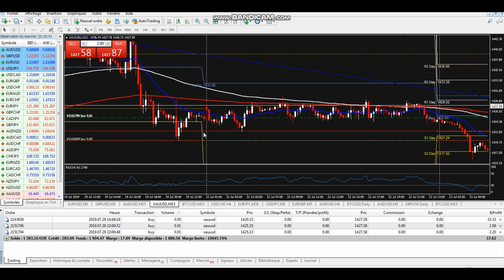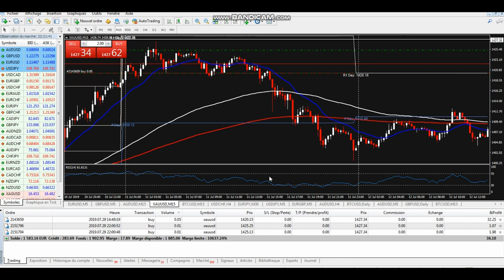#8 TRADER LES GAP 7/10 GAGNANT !!